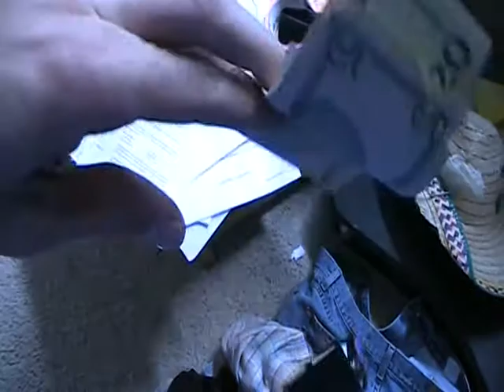Pappi Makes A Blog